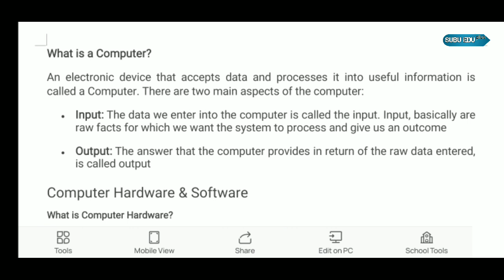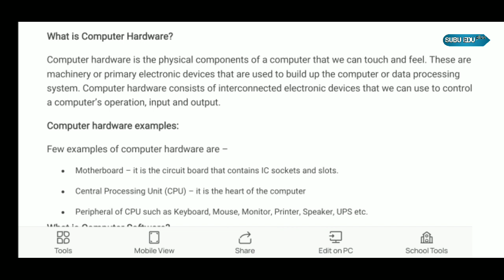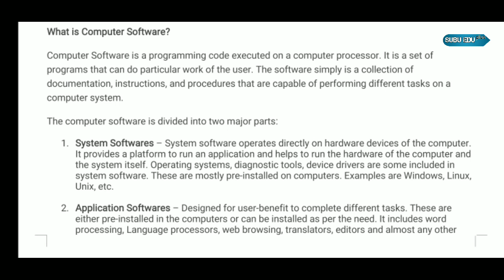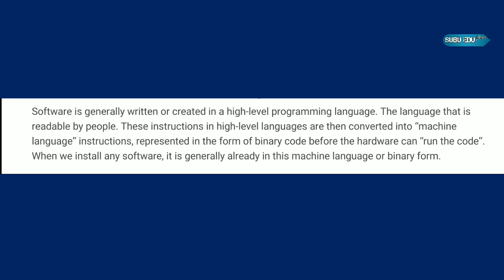JUNIOR INSTRUCTOR | COPA CLASS PART- 1 | KERALA PSC